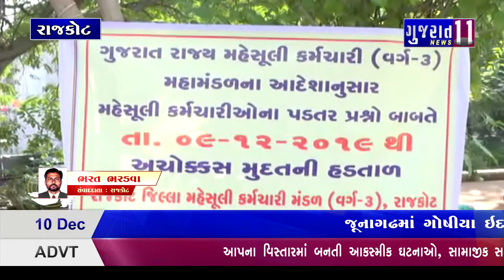રાજકોટમાં મહેસુલી કર્મચારીઓની અચોકસનીય મુદતની હડતાલ